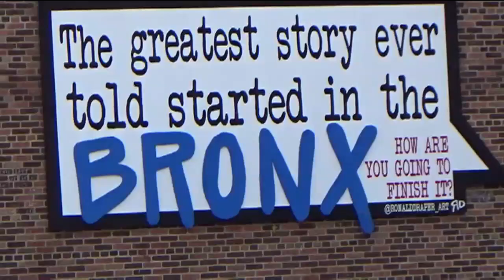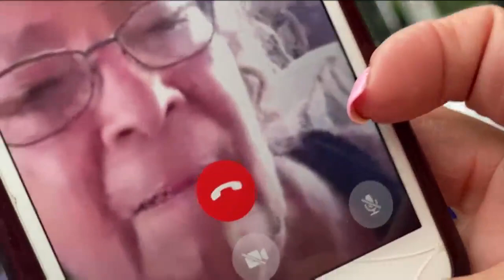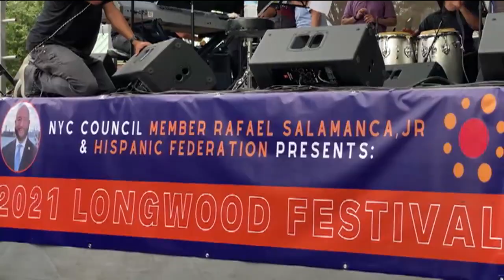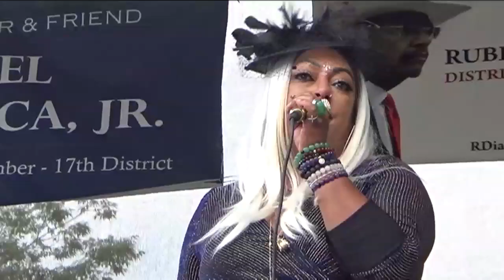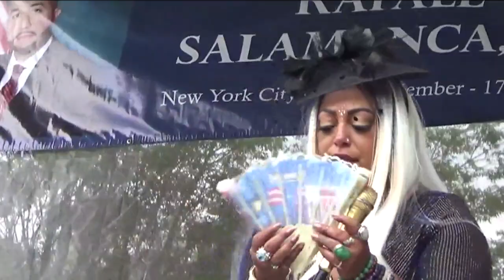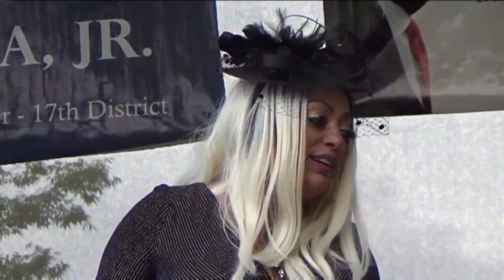La India concierto de Rafael Salamanca via Freedy Perez Jr video por Jose Rivera 6:19:21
La India concierto de Rafael Salamanca via Freddy Perez Jr Los mejores conciertos gratis y al aire libre son producidos por Freddy Perez y estén pendiente que el va traer  a Gilberto Santa Rosa  video por Jose Rivera 6:19:21